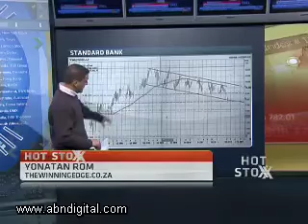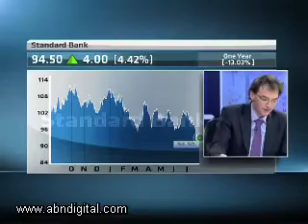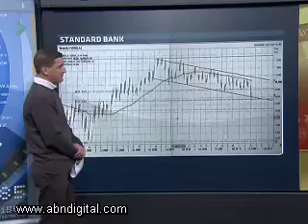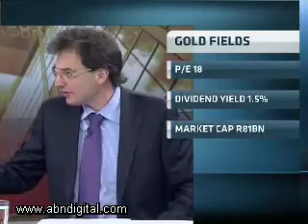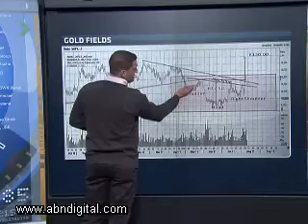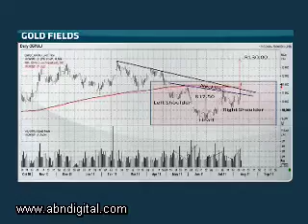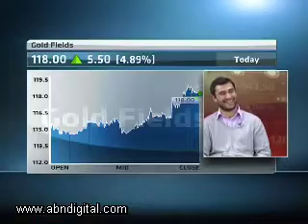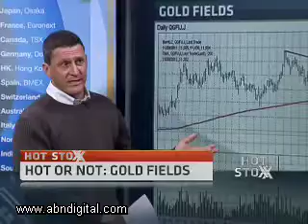11 August - Hot or Not: Standard Bank and Goldfields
On this edition of Hot Stoxx we discuss Africa's largest bank by assets Standard Bank and miner Goldfields who have both released their results. Our guests are Yonatan Rom from The Winning Edge and Byron Lotter from Vestact.